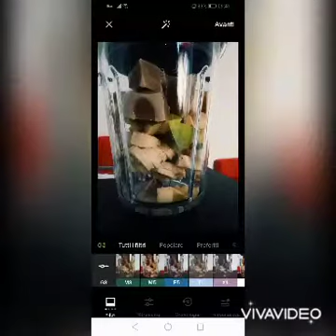How to make a yummy cream bowl for breakfast - German/English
Check this out! Francesca is showing us how she made breakfast today.
You'll be inspired!